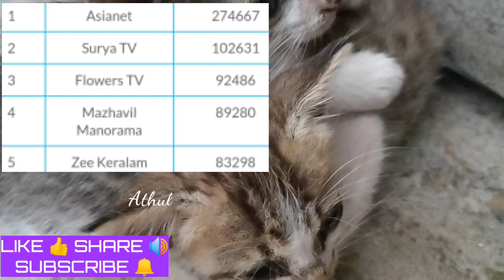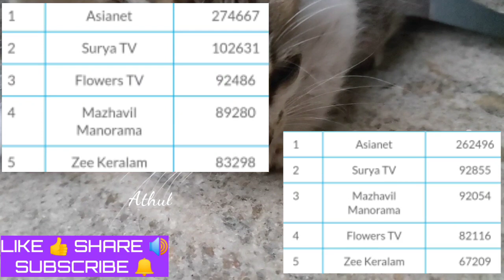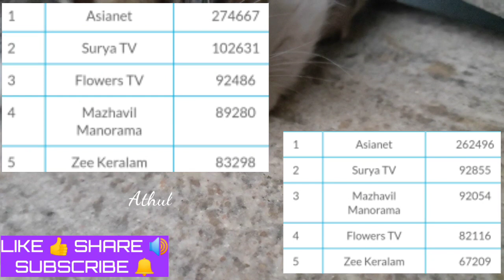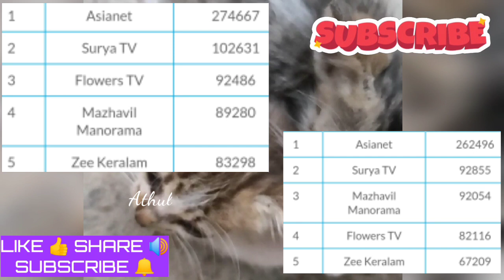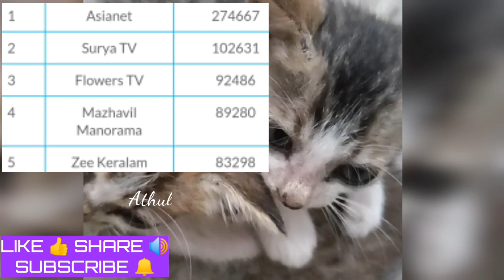Malayalam channel rating today || എല്ലാംമലയാളം ചാനലുകളുടെയും റേറ്റിങ്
Rating details of all malayalam channels 2020. See where your favorite channel stand.